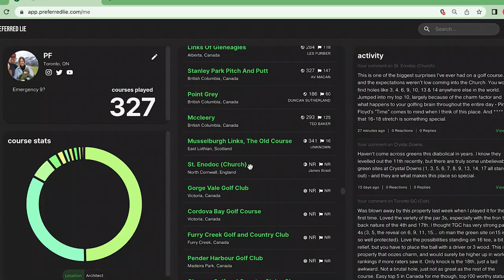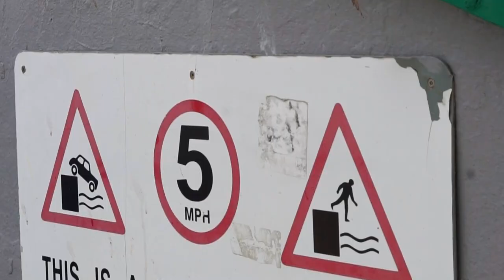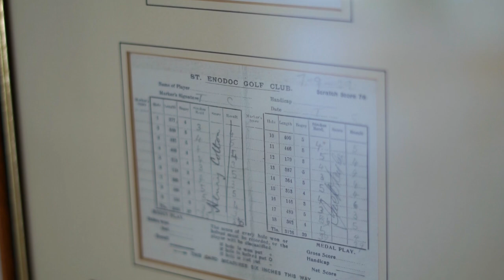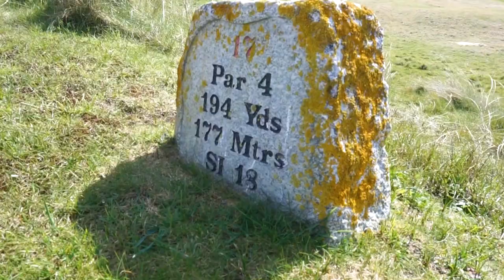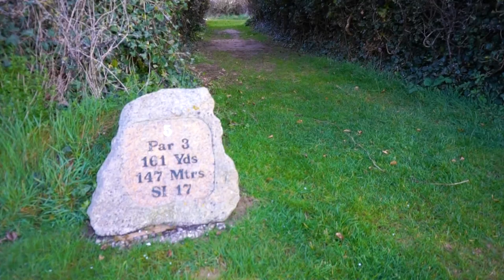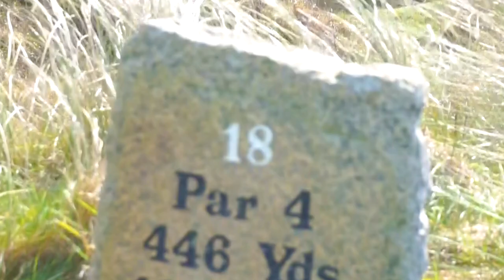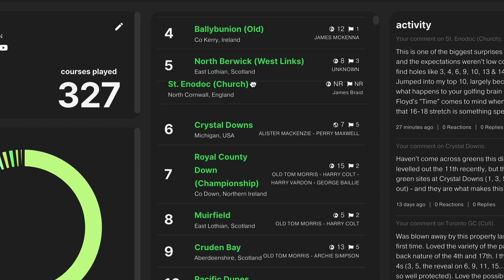St. Enodoc Golf Club (Church Course) | Major Detour UK (2022 AIG Women's Open): Episode 2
What is it about seeing a rock band in a small venue… before they hit the big stage? What is it about discovering a golf course that doesn’t get the same press/coverage as its peers? Pat’s been chasing that feeling he got at North Berwick almost a decade ago, and he finds it again at St. Enodoc.

In this episode, we sit down with Scott Gibson, Golf Course Manager at St. Enodoc, and cover a few things; 1) the various microclimates of St. Enodoc, 2) what standards the golf course manager of one of the world’s greatest links should aspire to, 3) career growth and the mindset of continual improvement, 4) the charm and variety of the Church course & 5) how Royal St. George’s gets the true standard for Golf Course Managers in England. This episode features Scott Gibson (St. Enodoc) and Patrick Forbes (TPL).

Currently ranked 6th in the UK and 8th globally on Pat’s Lie. Check out photos from St. Enodoc (Church)

To explore our new web app, apply to become a panelist, or learn more about partnership opportunities, visit: